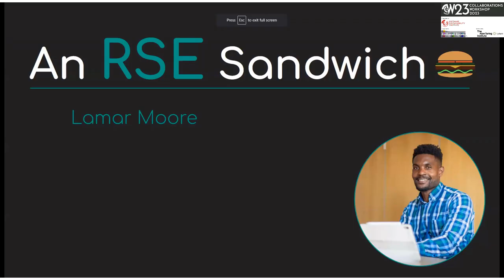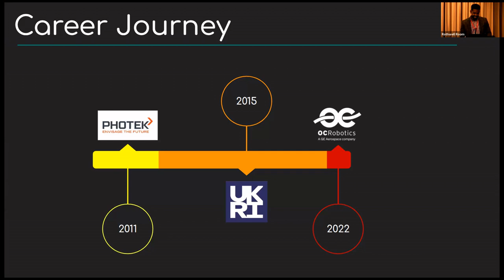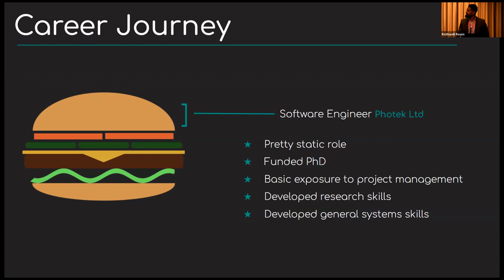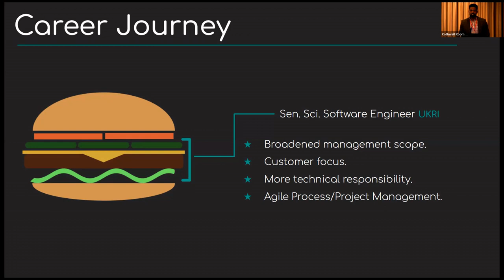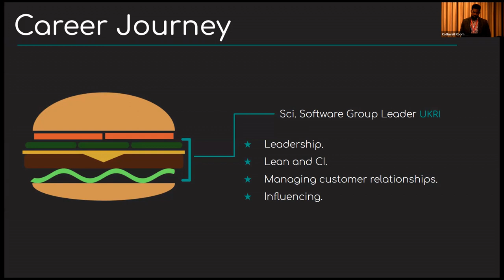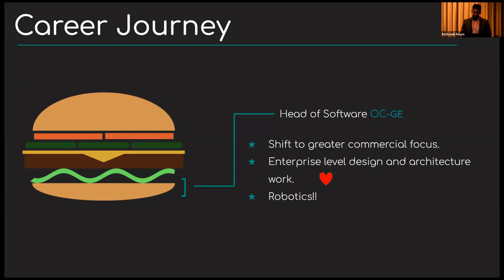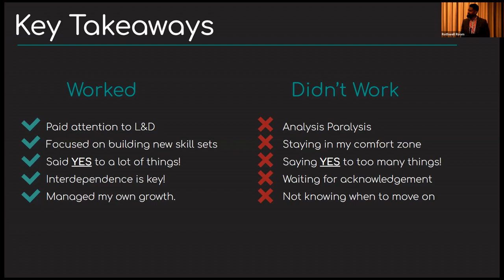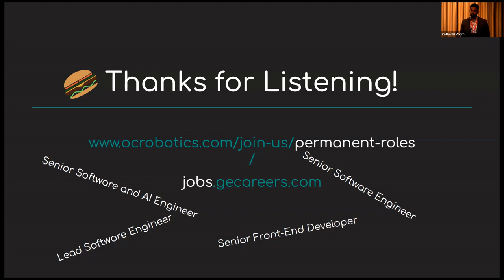Keynote Presentation - Lamar Moore CW23 Keynote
Keynote Presentation by Lamar Moore on 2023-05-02